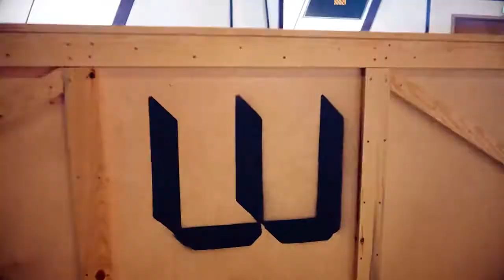MetaHero - 3D Scanners In Action At Dubai Summit